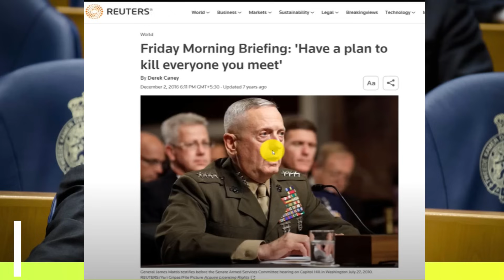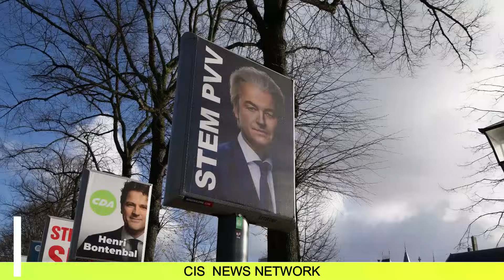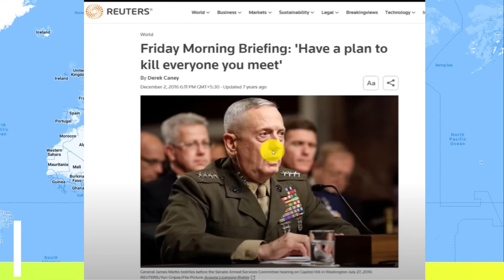भारत ने US को दो टूक कहा | नीदरलैंड में बनी ऐसी सरकार यूरोप हैरान